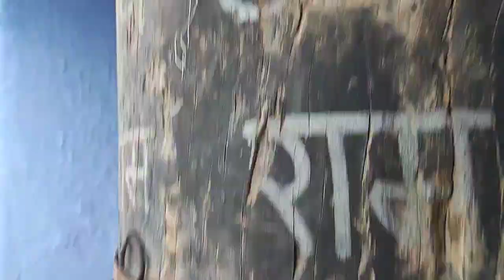Going to Amazing place 🥰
Hello friends 🔥

Is video me hum log do jagah par gaye the vaha ek jagah se humne imliya bhi todi thi aur dusri jagah aap video me dekh sakte hai 👍